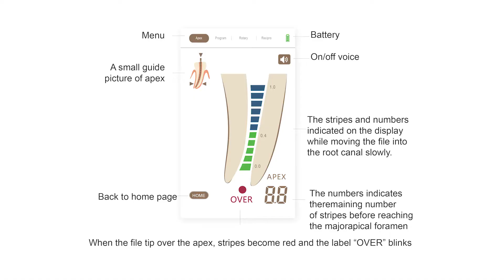Rogin E-lite Pad Touch Screen Endo Motor with Built-in Apex Locator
E-LITE PAD (Touch Screen Endo Motor with bulit-in Apex Locator)

● 4.25” Touch screen neat interface, easily operable as your smart phone.
● The chip ensures stable output of torque and speed, and accuracy of apex measurement is high.
● Integrated structure ensures stable and low-noise operation of rotary files.
● Torque: 0.6-4.6N.cm Speed: 150-1000rpm.
● 9 Files Programs + File system built-in, large capacity, select the files programe as you want.

Torque: 0.6N.cm-4.6N.cm
Speed: 150rpm-1000rpm
Rotation directions: Forward, Recipcating, Auto Reverse, Reverse.